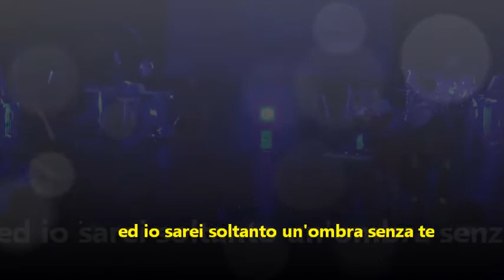Susanna Amicucci: Sto male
Sicuramente la canzone più emozionante della seconda edizione di "Ancona CantaDonna", svoltasi lo scorso 8 marzo.presso il Teatro Sperimentale di Ancona.
Un piacevole appuntamento, ormai, per la città di Ancona. Uno spettacolo tutto al femminile, organizzato da Sabino Morra e Susanna Amicucci, il cui ricavato viene devoluto alle Associazioni onlus Fanpia e Qui Salute Donna.
La coreografia è di Manuela Gabbanelli e i due ballerini sono Alessio Socionovo e Valentina Falanga.
Un plauso ai musicisti: Davide Caprari, Roberto Fabietti, Mimmo Scaricamazza, Marco Lorenzetti a Michele Pelonara.